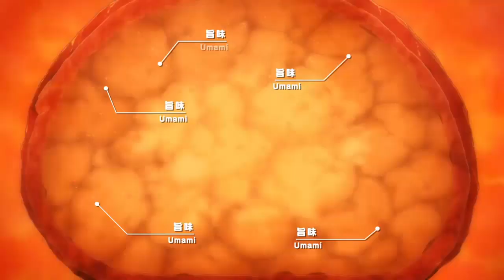Food Wars -- Anime Review(Hindi) #31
Ever since he was a child, fifteen-year-old Souma Yukihira has helped his father by working as the sous chef in the restaurant his father runs and owns. Throughout the years, Souma developed a passion for entertaining his customers with his creative, skilled, and daring culinary creations. His dream is to someday own his family's restaurant as its head chef.

Yet when his father suddenly decides to close the restaurant to test his cooking abilities in restaurants around the world, he sends Souma to Tootsuki Culinary Academy, an elite cooking school where only 10 percent of the students graduate. The institution is famous for its "Shokugeki" or "food wars," where students face off in intense, high-stakes cooking showdowns.

As Souma and his new schoolmates struggle to survive the extreme lifestyle of Tootsuki, more and greater challenges await him, putting his years of learning under his father to the test.